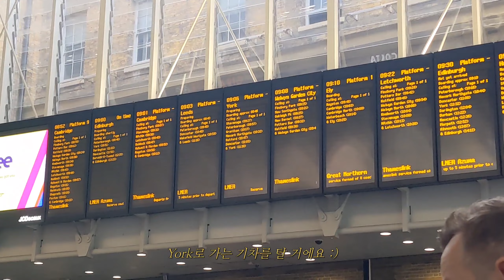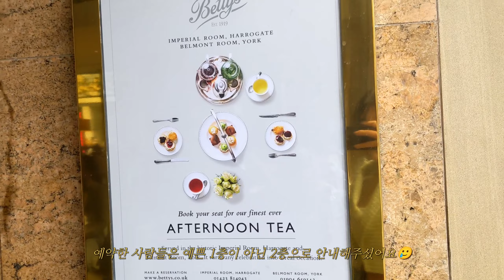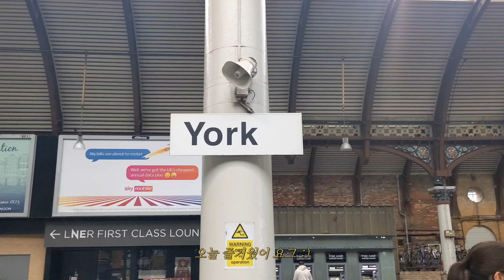🇬🇧 한국인들이 잘 모르는 영국의 예쁜 도시, 요크 YORK 🏛⎟영국 소도시 여행, 해리포터, 요크 맛집, 애프터눈티⎟FROM.K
안녕하세요, 케이입니다🌷

날씨가 더 추워지기 전에, 그리고 막학년 개강하기 전에 열심히 국내 소도시들을 다녔어요.
그 중에 하나, 바로 요크!
사실 잘 모르는 지역이었는데 친구의 추천으로 다녀오게 되었어요 :)
영국날씨가 영국 날씨한 날이었지만 맛있는 것도 보고 예쁜 거리도 거닐며 좋은 시간 보내고 왔습니다✨
해리포터를 좋아하시는 분들은 더욱 좋아할 만한 도시일 것 같아요!
중세도시와 콜롱바주 건물들을 좋아하는 저는 너무 좋았어요💖
에든버러 가는 길에, 혹은 런던 근교에 가볼 만한 소도시를 찾는 분들께 추천 드립니다!
그럼 오늘 영상도 예쁘게 봐주세요🤍